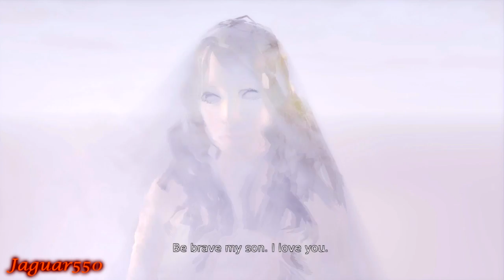DmC Devil May Cry: Playthrough Part 13[Mission 9 - Devil Inside]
My first attempt playthrough of this game, playing on the Playstation 3.

Dante is the protagonist of the new contemporary game in the series. He is a demon-angel hybrid known as a Nephilim, who lives as a demon hunting vigilante. He is counted by the officials of his hometown of Limbo City as a member of an organization of "terrorists," and is being pursued by both national and worldwide authorities. Dante himself is a young and rebellious social outcast. He lives and fights in Limbo City, where demons seemingly influence every aspect of the world and the social condition of the humans living there.

The story takes place in Limbo City, a contemporary town secretly controlled from the shadows by powerful demons, manipulating humanity through the comforts of life. Living on the fringes of the brainwashed society is Dante, a disenfranchised youth at odds with the demons who constantly hunt him, and have made his life a living hell for as long as he could remember. Over the course of his battles through the twisted streets of Limbo, Dante is contacted by The Order, a rogue group led by his long-lost brother Vergil, hell-bent on exposing the demons to the world and releasing Limbo City from their clutches. However, as The Order's principle reason for recruiting Dante is because he alone possesses a particular gene that can be used to combat the demons, he remains wary of Vergil and questions his intentions. While Dante fights alongside The Order, he will learn of his past and the family he never knew, while coming to grips with the incredible powers that come with being a Son of Sparda.

Active mission/level
-Mission 9 Devil Inside

Game: DmC Devil May Cry
Platform: PS3/Xbox360/PC
Developer: Ninja Theory
Publisher: Capcom